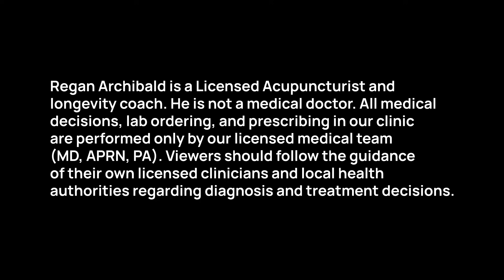How Does Retatrutide Cause Weight Loss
In this episode, we break down how retatrutide—a next-generation triple agonist—drives weight loss by resetting your metabolism, not just lowering the number on the scale. You’ll learn what the latest studies reveal, why the liver is the real engine behind sustainable fat loss, and how this approach helps preserve energy and muscle. If you’re curious about metabolic health, longevity, and why this medication could be a game-changer, this deep dive is for you.

Regan Archibald

00:00 Intro & Summary
01:18 What We Do at Ageless Future
02:05 Research Spotlight: A Key Study
03:11 Why the Liver Matters for Weight Loss
04:35 The Game-Changer: Retatrutide Explained
06:11 Supporting Weight Loss With a Detox Protocol
08:30 How to Schedule a Call With Our Team

The Ageless Future Operating System is designed to help you look, feel, and perform your best at any age. There are four essential quadrants that create your personalized path to vibrant health.